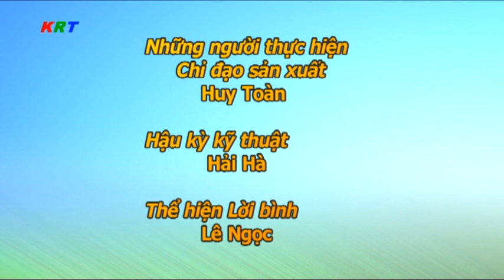Thời sự huyện Krông Búk, Đắk Lắk ngày 26 tháng 7 năm 2024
1, Các đồng chí lãnh đạo Huyện ủy-HĐND-UBND-UB MTTQ VN huyện, các ban ngành huyện Krông Búk thăm, tặng quà các đối tượng chính sách tiêu biểu trên địa bàn huyện nhân kỷ niệm 77n năm ngày Thương binh-Liệt sĩ 27/7.
2, Thường trực Huyện ủy thăm hỏi, tặng quà cho cán bộ, đảng viên bị ốm đau, hộ gia đình có hoàn cảnh đặc biệt khó khăn.